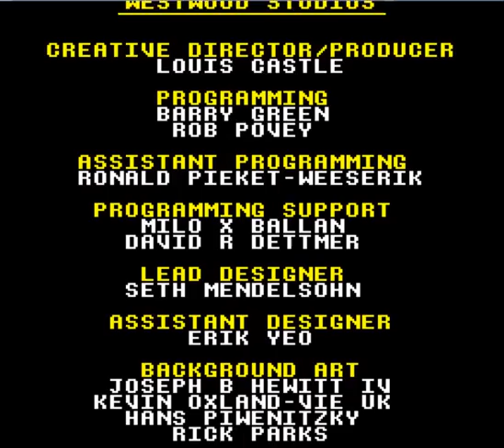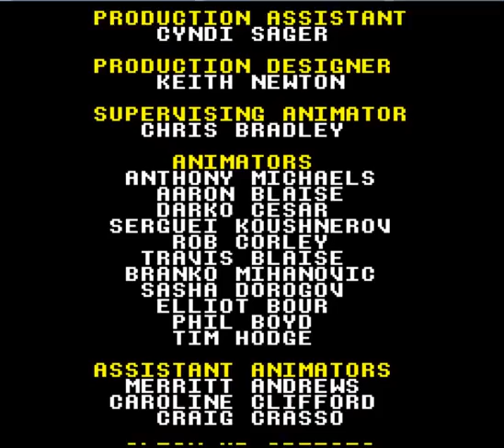Let's Play The Fucking Lion King Episode 10 C